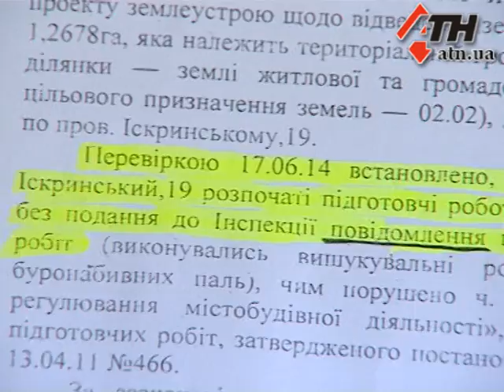14.07.14 - Вместо гаражей и погребов - высотка. Кто виноват и что делать